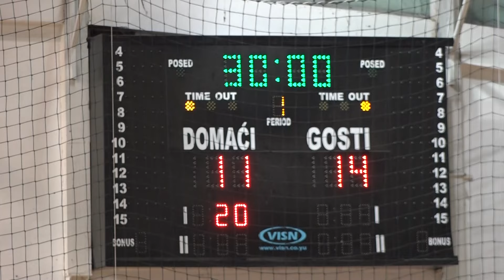PRILOG VRT - RUKOMETNI SPEKTAKL u VRNjAČKOJ BANjI